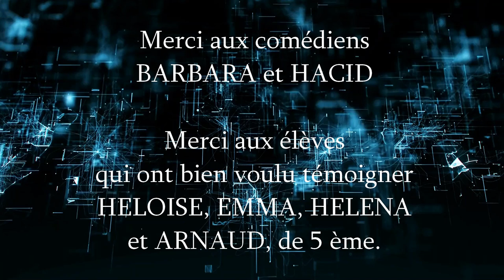REPORTAGE - La Compagnie Joker (Commedia dell'arte)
Les comédiens de la compagnie Joker sont venus présenter aux élèves de 5 ème une conférence spectacle sur le thème de la Commedia Dell'arte.